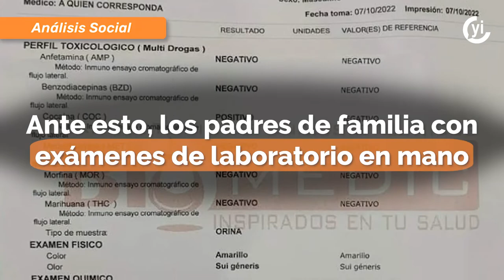Continúan las intoxicaciones de adolescentes en escuelas de Chiapas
Las autoridades de Chiapas dieron a conocer que se siguen realizando estudios correspondientes tanto de la intoxicación del 7, así como la del 11 de octubre.